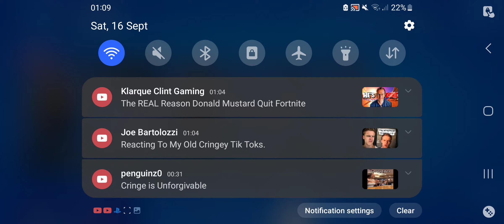BATMAN DAY! DC SKINS BACK IN THE ITEM SHOP